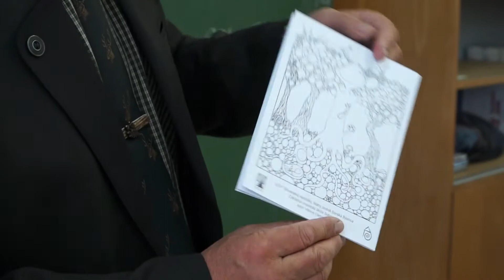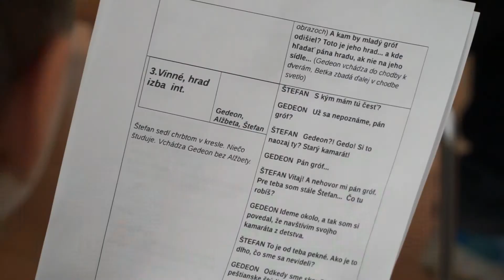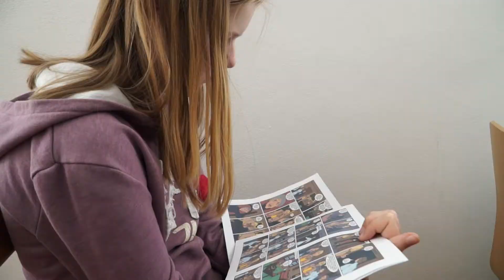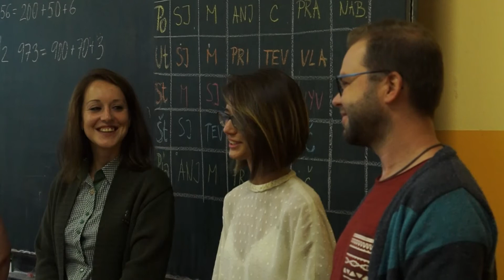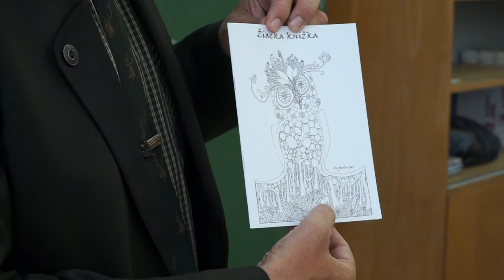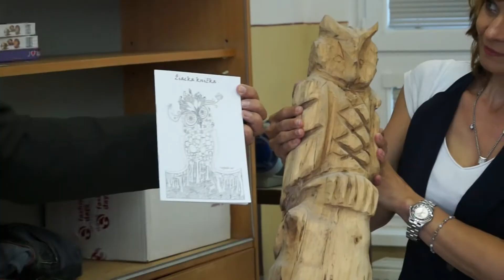SOBRANSKÝ MAGAZÍN (177) - Cestujúce bábky, Lesnícke žiacke knižky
Vyfarbiť sa nielen známkami, ale farbami môžu žiaci základných škôl v Sobranciach. Vďaka spolupráci odštepného závodu Lesov SR so Základnou umeleckou školou v Sobranciach vznikli tzv. lesnícke žiacke knižky.
Cestujúce bábky pricestovali aj do nášho mesta. Tvorcovia projektu Príbehy spod Karpát predstavili unikátny projekt desiatich televíznych rozprávok aj v Sobranciach.